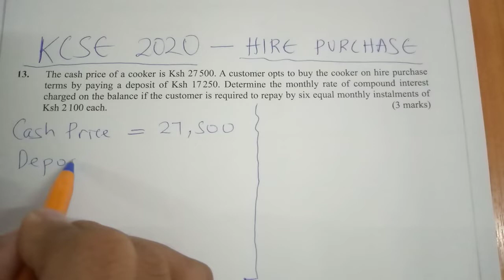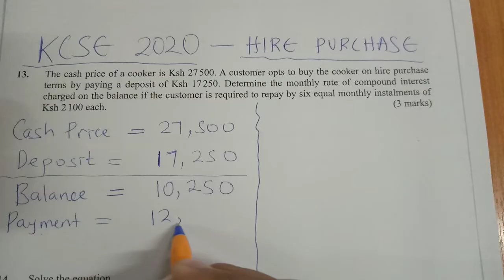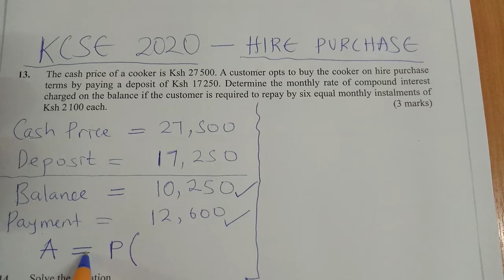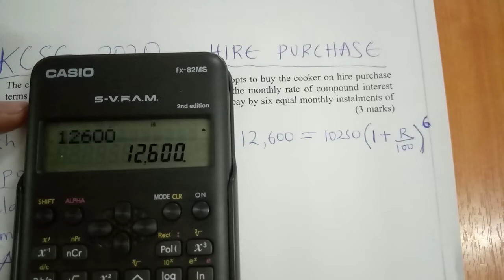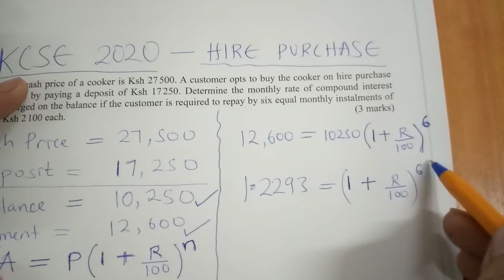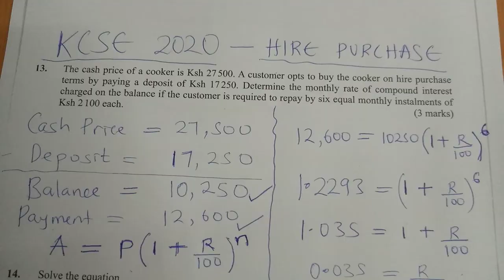KCSE 2020 - HIRE PURCHASE